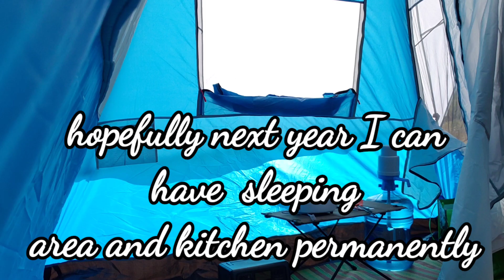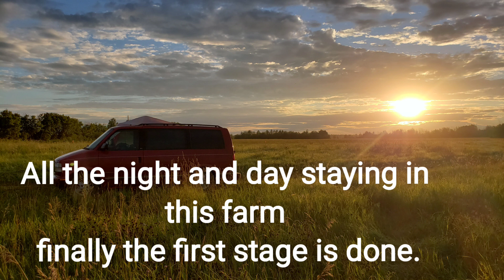Harvesting Rain Reservoir finally finished/Pond @ XploringDNature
Thank God is finally done. I just have to wait for the snow or rain.